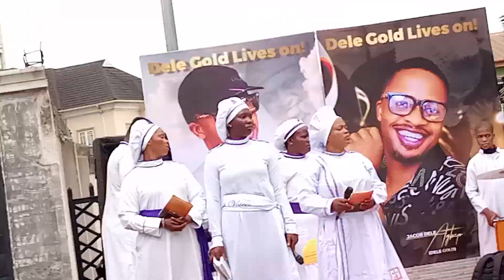Ibi eto isinku oloogbe Dele Gold la wa